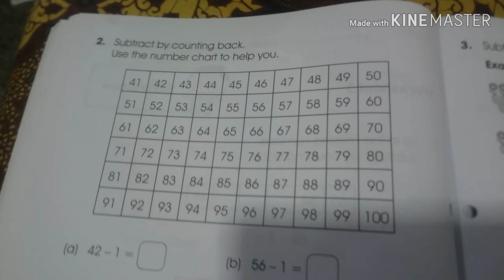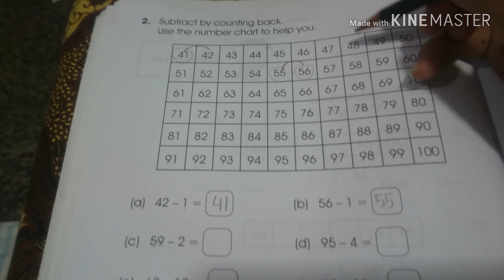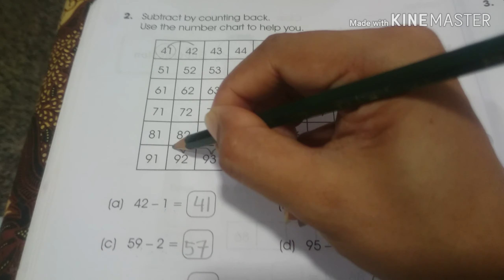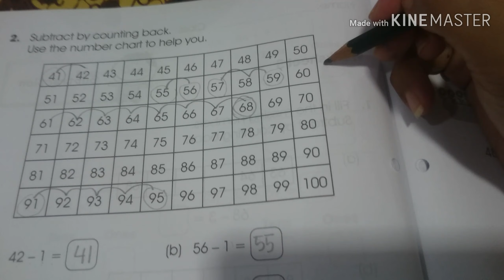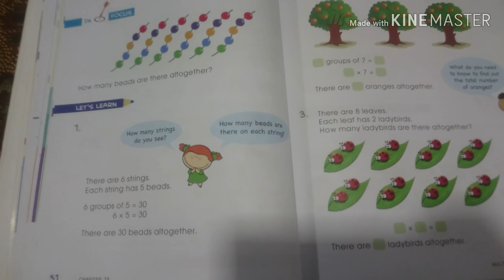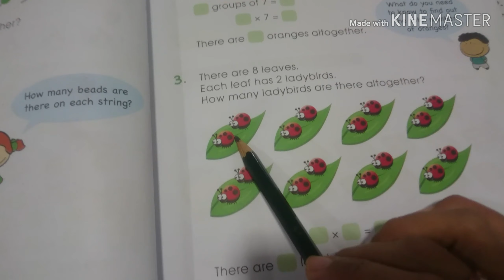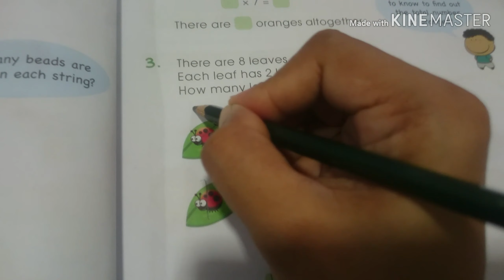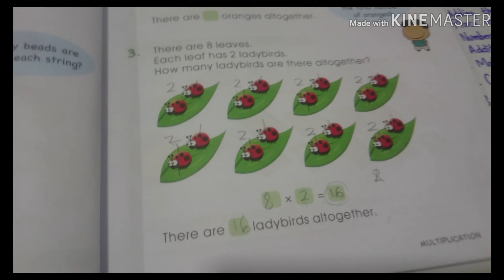Review Math Matthew (part 3-end)